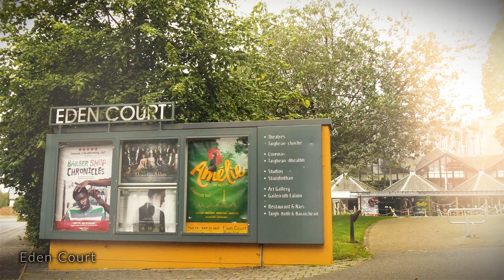Go! Visit Inverness Loch Ness!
It's time to Go! Visit Inverness Loch Ness! Go for the Highland cows. Go cruise Loch Ness. Go dance in at a ceilidh. Go outdoors. Go golf. The list is endless, so Go! Inverness, Loch Ness.